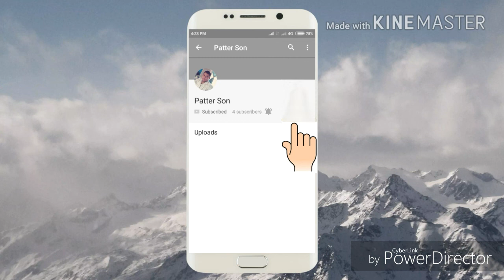Historical places of Bijapur...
Unforgatable moments of our school picnic.